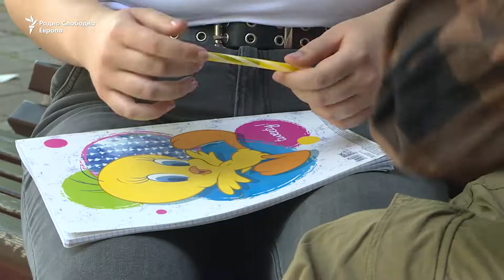Колку скокна „тарифата за излегување“ и џепарлак кај младите?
За истото кафе, ужинка и облека, денес се потребни повеќе пари отколку пред пандемијата, велат младите кои ги анкетираше РСЕ. Поради поскапувањата, тие имаат потреба од поголем џепарлак за секојдневните потреби. Како беше некогаш, а како е сега и како се снаоѓаат младите?